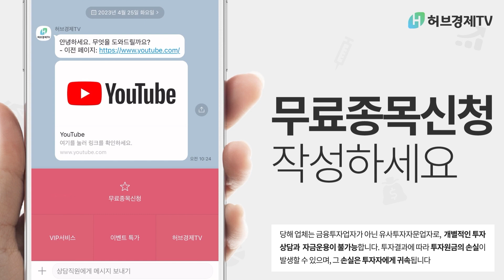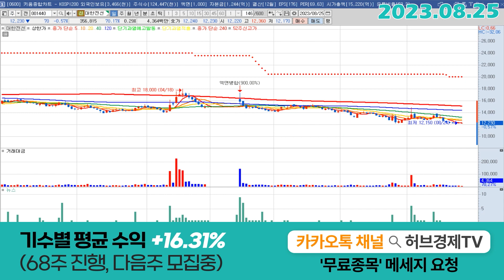대한전선 (001440) - 그럼 그렇지...